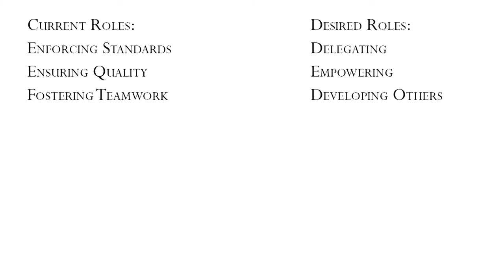Episode 10 - Defining Your Role as a Leader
There are a lot of aspects of leadership I end up discussing with people as I work with them on becoming stronger and more effective leaders. Some new leaders need some help developing their soft skills like communication and public speaking, some need help developing tools and systems for managing all the information inputs and outputs they need to deal with and some are looking to further define the mission and vision for their team. As I dig deeper into their individual needs, I very often find that many of these leaders have not thought deeply about how they see their role as a leader in their organization and communities. Defining your role as a leader is an important step towards developing your leadership philosophy that can help frame and prioritize your daily decisions and actions.

Steps for Defining Your Role as a Leader

In this video our goal is to get you to ask yourself the question, "What kind of leader do I want to be?" Jason shows you two examples of successful leaders, Larry Page and Sir Richard Branson, who have really thought through their leadership role and apply that role to leading others. After considering these examples, there is an exercise for you to do that challenges you to define your role as a leader based on your current leadership responsibilities and also focuses you on the kind of leadership you'd like to practice in the future.